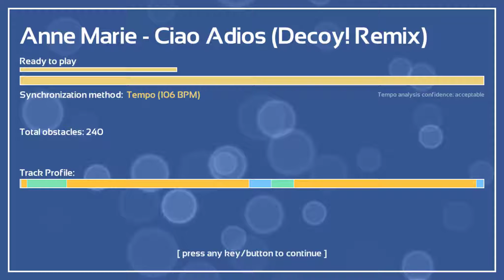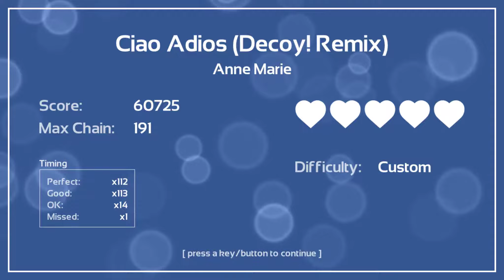Anne Marie - Ciao Adios (Decoy! Remix) [Trap] | Melody's Escape #010